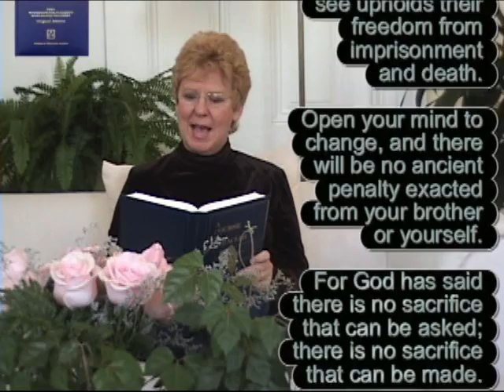You Will See What You Believe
ACIM Chap 31 The Self-Accused #6-7

"The holiest of all the spots on earth is where an ancient hatred has become a present love."ACIM Chapter 26 For They Have Come

Lesson 121 - Forgiveness is the key to happiness.